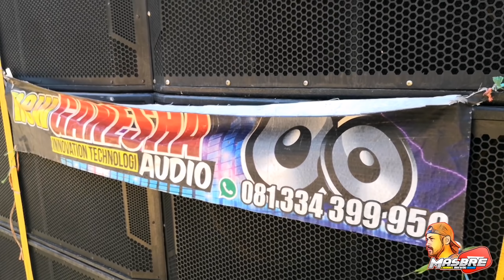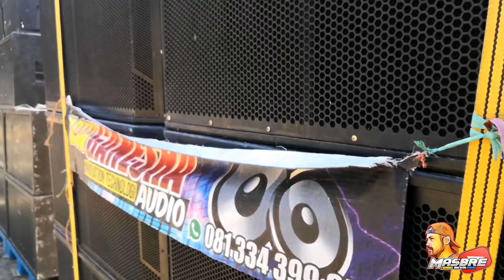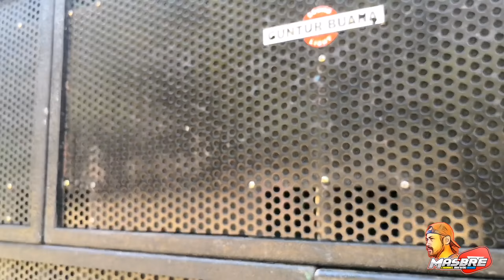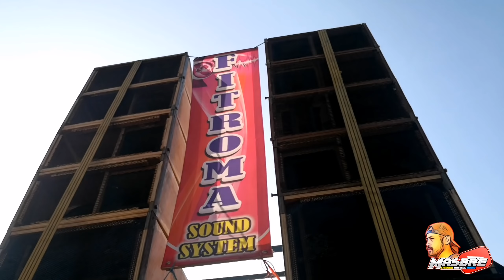CEK SOUND BERSAMA PANTAI SERANG BLITAR | BINTANG TAMU GUNTUR BUANA